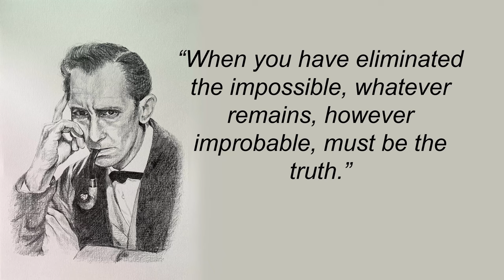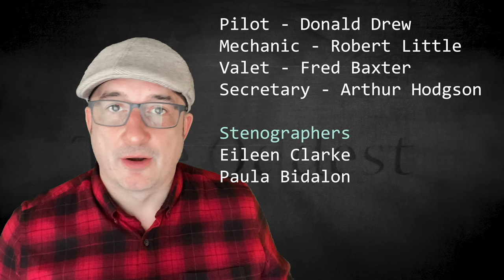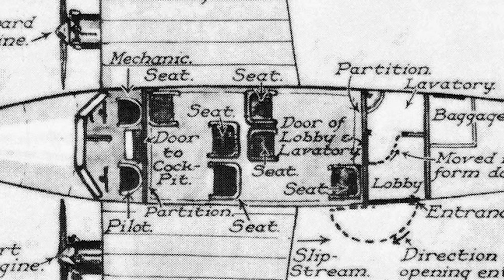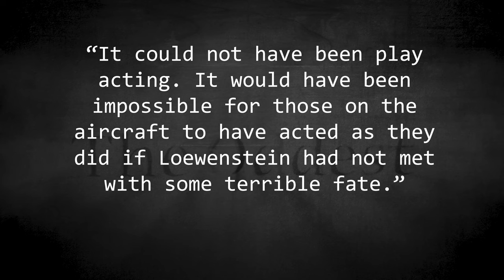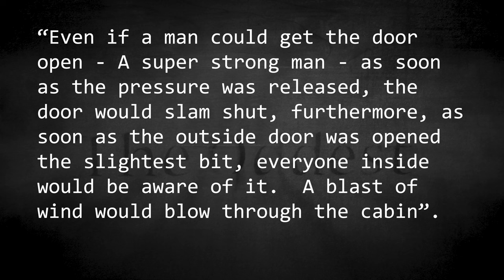The Curious Case of Alfred Loewenstein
Back in 1928, one of the richest men in the world would be taking a routine flight on his private plane, he would close the book he was reading and excuse himself as he needed to visit the mens room.